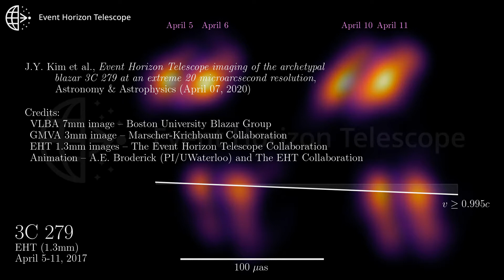Telescope peers into the dark heart of a quasar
This animation shows the three highest resolution images ever taken of 3C 279. The first image comes from the Very Long Baseline Array (VLBA), the second from the Global 3mm VLBI Array (GMVA), and the third from the Event Horizon Telescope (EHT). The animation also shows a timeline of EHT images across several days of observation showing the core's movement.